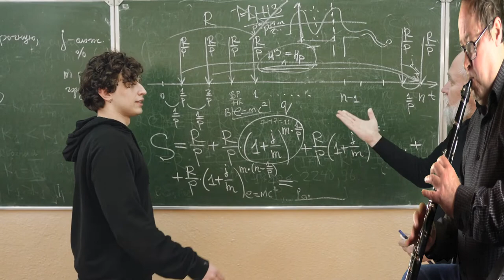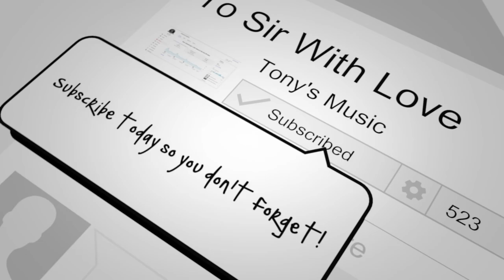Tony Smith - To Sir With Love(Cover)[Movie Theme]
This is the theme for the Movie 'To Sir With Love'